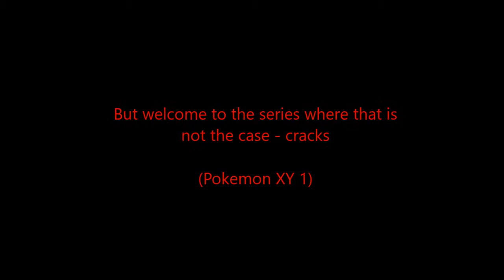Pokemon XY crack 1 - feat Little Mix, Rhys James, Elias Samson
A collection of Pokémon XY memes, including Serena's Ludacris dance party (featuring Mystical), Ash dancing with Jamie Vardy and Little Mix collaborating with a goat!

Little Mix - no more sad songs (feat. Machine Gun Kelly)